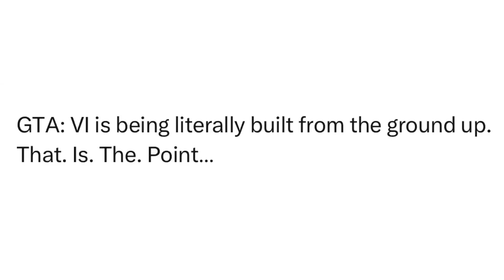SitRep2289 | 30 December, 2023, 03:48